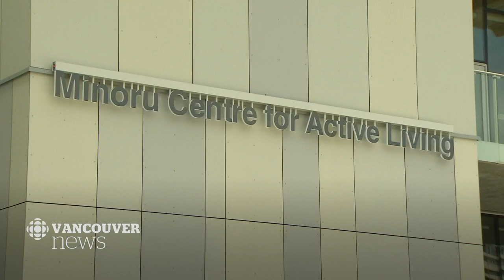$80M pool still closed due to mysterious leak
An $80M pool in Richmond is still closed due to a mysterious leak. The multi-pool facility at the Minoru Centre for Active Living was supposed to open in March, but the opening was delayed after crews discovered a leak and then cracks in the lap pool.